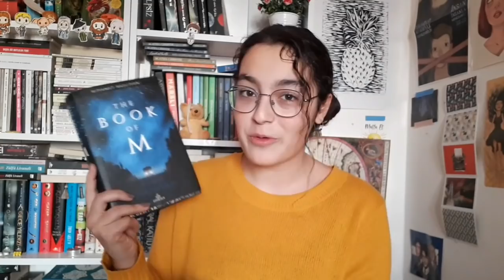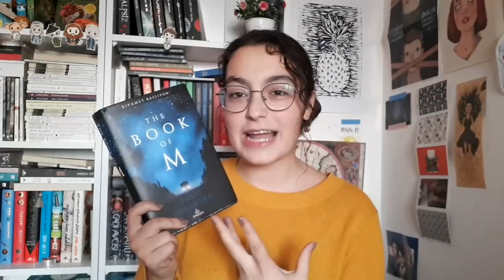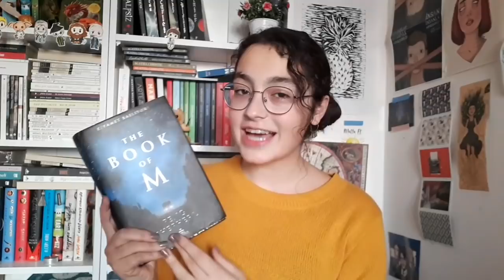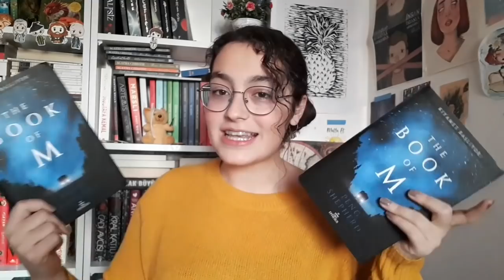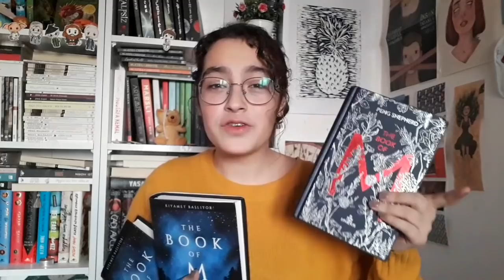THE BOOK OF M || Kitap Yorumu + Çekiliş ✨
Merhaba, benim adım Doğa, 16 yaşındayım ve kanalımda kitap içerikleri paylaşıyorum. Kitap önerileri, kitap yorumları , kitap alışverişleri vs. Paylaşıyorum ve insanlara kitap sevgisi aşılamaya çalışıyorum ❤